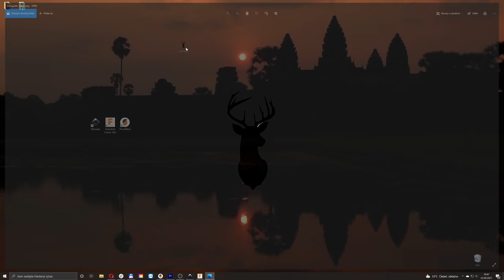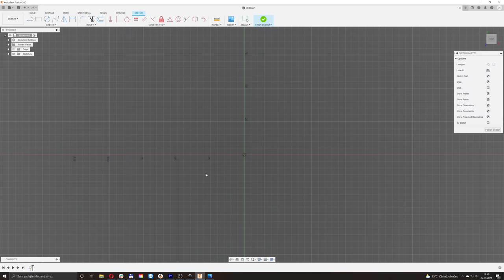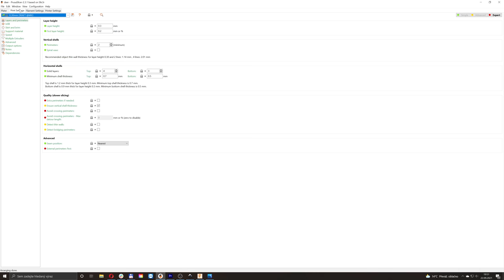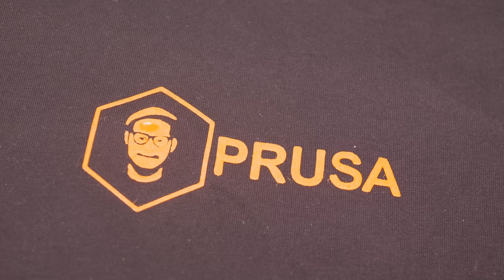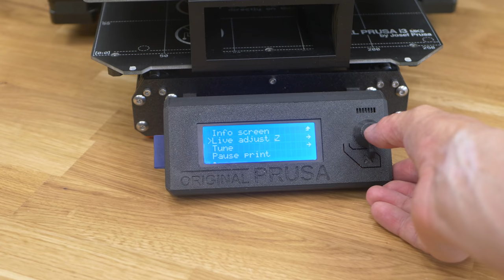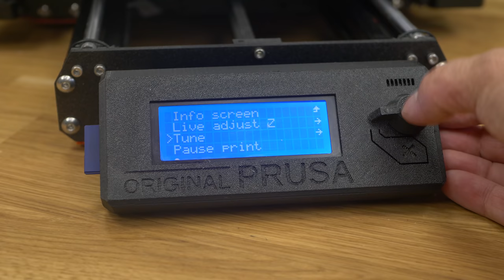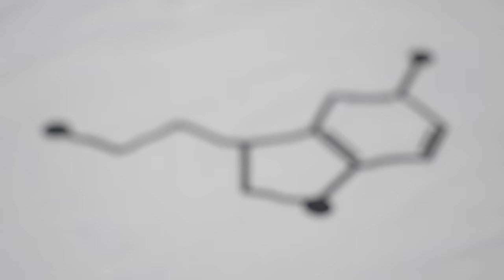How to Create your Own T-shirt Motif with a 3D printer?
3D printing two-dimensional creations sound silly, and as a waste of 3D printer potential. Is that right? Well, we’ll try to change your mind. Using a 3D printer to print on fabric can have great results and also might save you some money. With this guide, you will be able to create cool original t-shirts for every day!